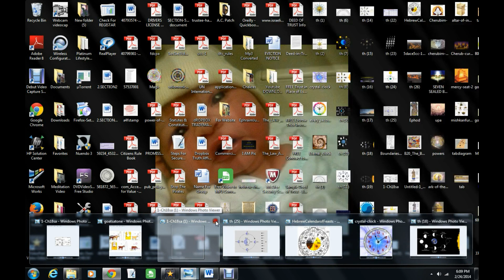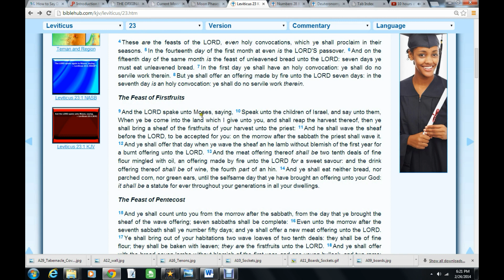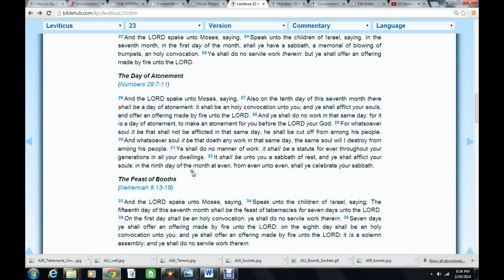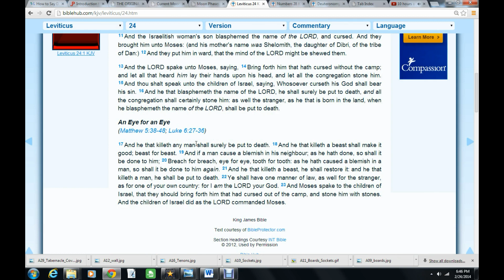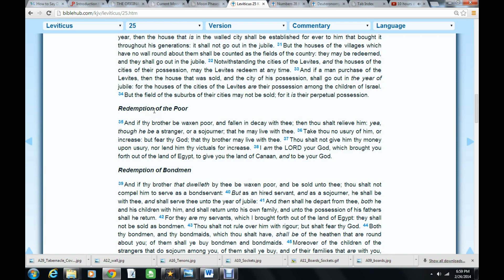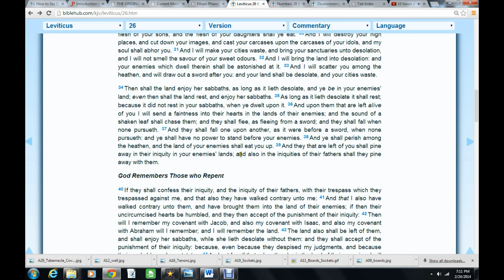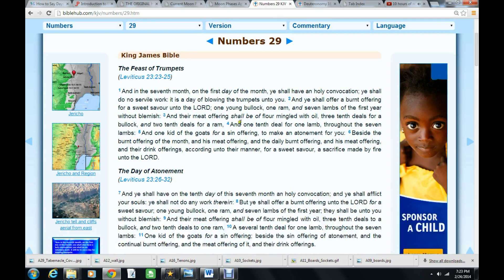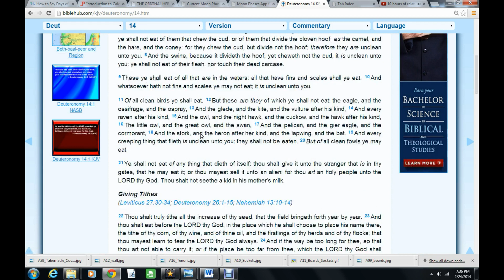(Prt 5 of 6) Restoring Our Ancient Calendar, Time, Sabbaths, Festivals, and Rituals! MUST WATCH